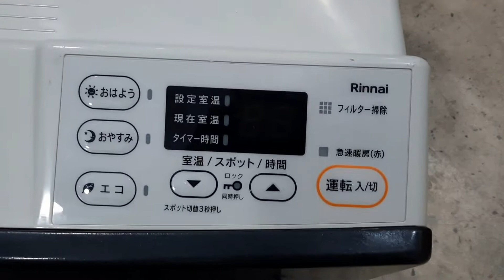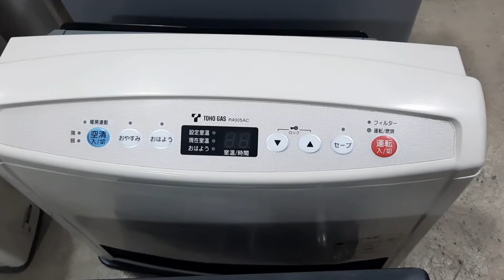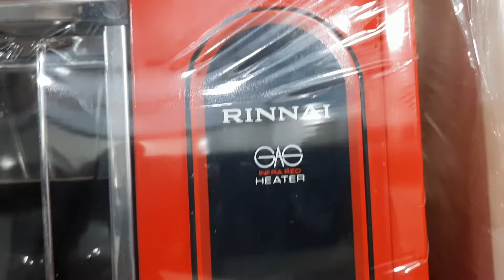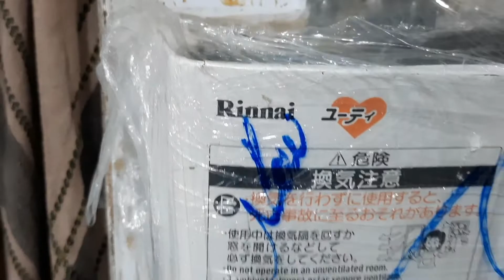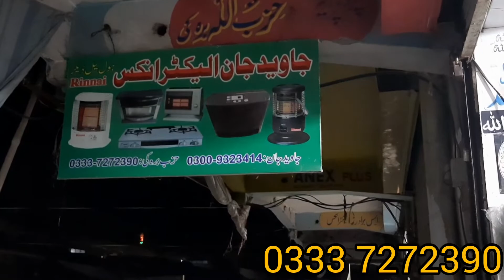Japanees products available at karkhano Market | Gas , Blower heater and Gas Geyser | 0333 7272390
Japanees Geyser
Japanees gas stove
imported latt heater
karkhano market
wholesale dealer
electronics market